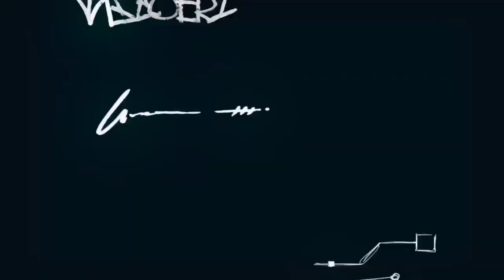PROMO: TCW America Spirit l FRANKIE PICKARD: FRANKIE PICKARD VS "THE ICON" MAGIC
The Deadly Sins own, Frankie Pickard sends a message to The Icon Magic and ALL of the Titan roster.

Saturday, Titan Championship Wrestling presents American Spirit live from the Ocean County Fair at Robert J Miller Airpark. Meet and greet with all the talent at 5️⃣pm, the action kicks off at 6️⃣pm.

FREE EVENT with your purchase of your Ocean County Fair Admission.